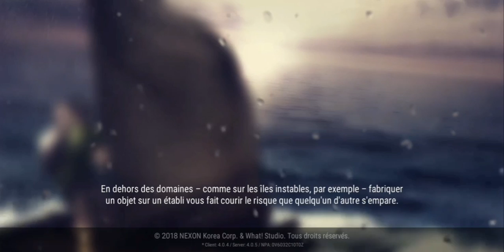DURANGO épisode 3